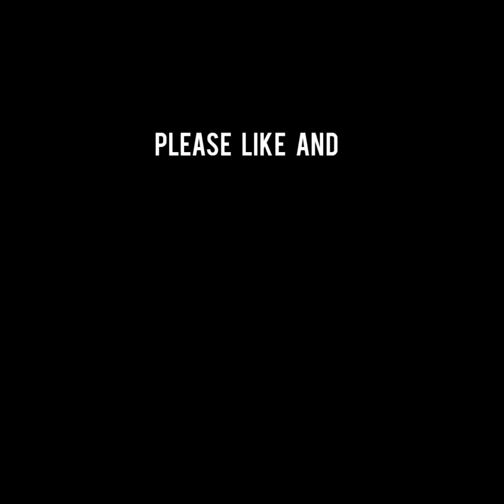सपने मैं बेलपत्र देखना seeing belpatra in dream 🌿🌿🙏@shreeomdream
Sapne mein belpatra dekhne ka Arth
Sapne mein belpatra dekhne ka sanket
sapne mein belpatra dekhna Shubh ya ashubh
Sapne mein belpatra Shiv ji ko arpit karne ka Arth